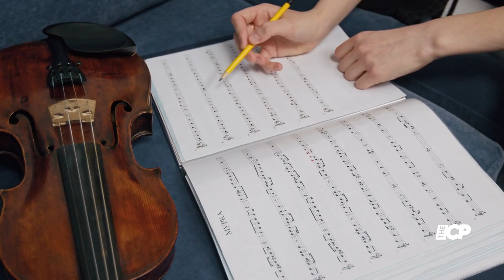Taylor Swift confirms Speak Now Taylor's Version album all we know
Must Watch:

Taylor Swift has confirmed she will be releasing her next album, Speak Now (Taylor's Version) on July 9 2023